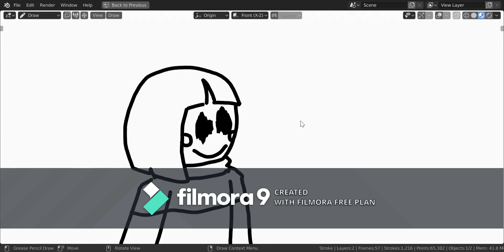Something I was too ashamed to show you